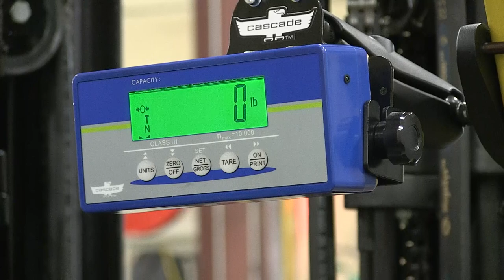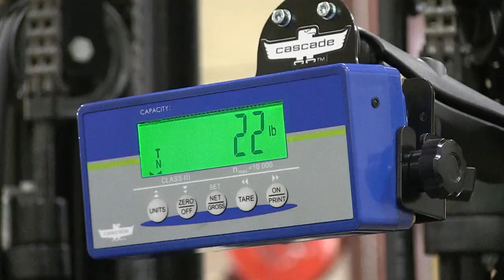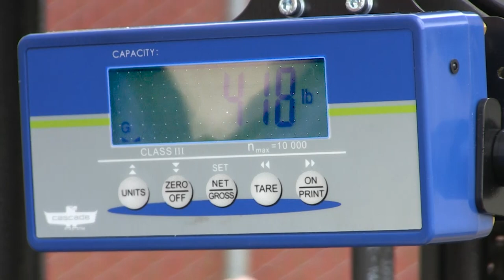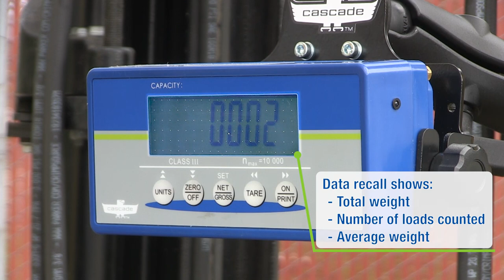Cascade Weigh Forks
Cascade Weigh Forks help you save time and money by weighing product as you move it.

These innovative forklift scales enable you to view and track the weight of individual loads, total weight of multiple loads, and number of individual units within a load. The wireless display uses Bluetooth® technology, keeping installation and operation easy. Common uses for mobile weighing are; incoming goods control, overload prevention, dosing, filling, waste management, order picking and inventory control.